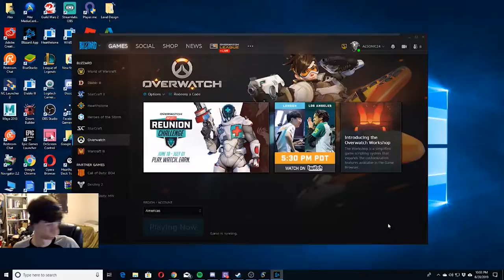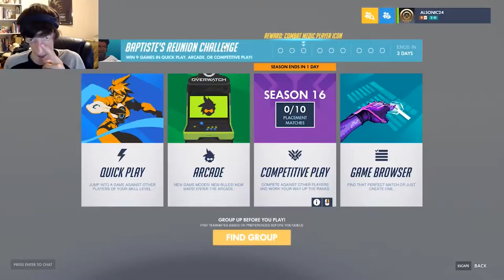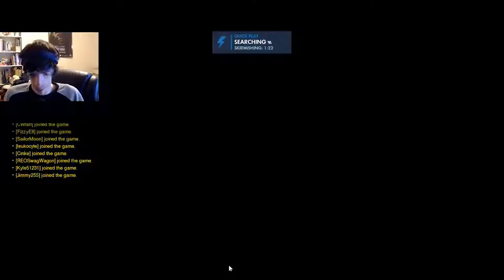Baptiste Reunion Challenge - Quick Play | Overwatch Live Stream! Pt. 1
I do a Live Stream over Overwatch's Baptiste Reunion Challenge! I play a lot of QuickPlay to try to get 9 wins for the Baptiste Reunion Challenge, of getting a Baptiste Epic Skin, The Combat Medic! at the very end of the Live Stream, I check out everything that's New, all the New Unlocks for the event (Skins and Sprays) and also open up some Loot Boxes!